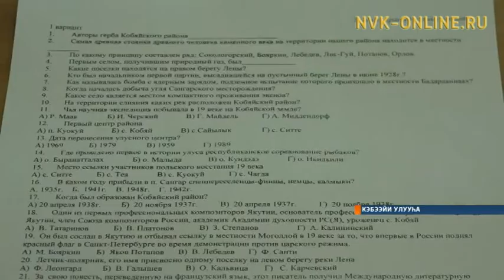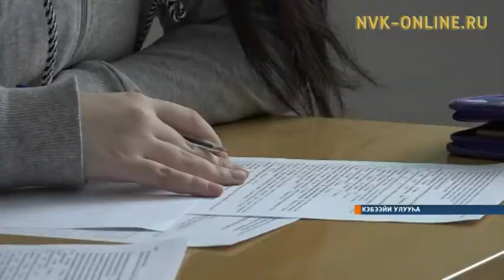Кэбээйи улууһун 80 сылын көрсө, олохтоохтор кыраайы үөрэтиигэ диктант суруйдулар